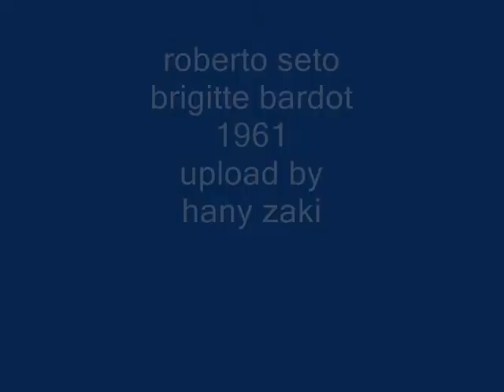roberto seto - brigitte bardot - 1961